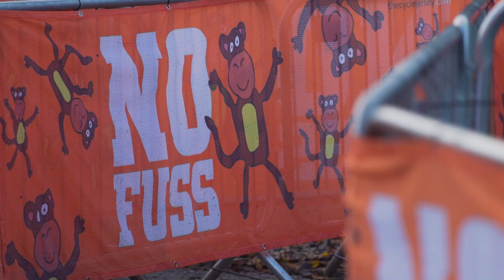Relentless Exposure 24h - Official Film 2017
Official film of Relentless 24h 2017 by No Fuss Events.

Film by
Glen Thomson